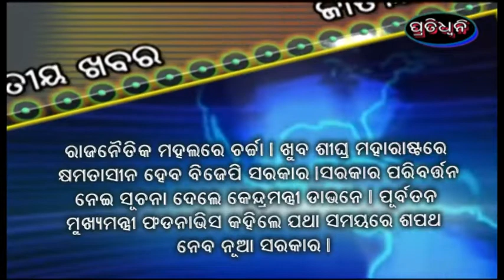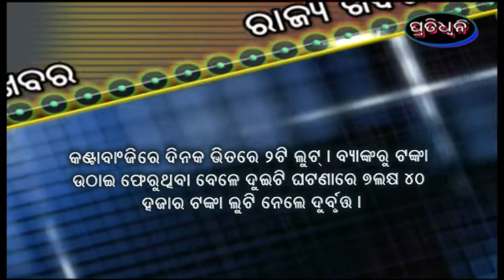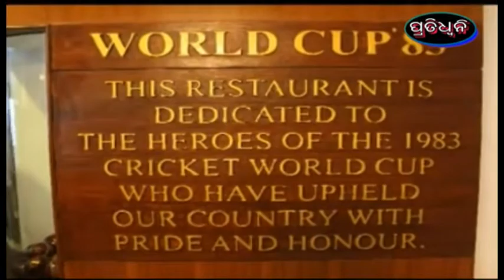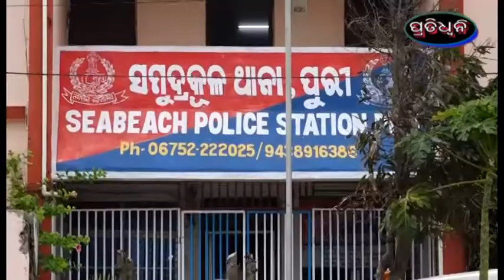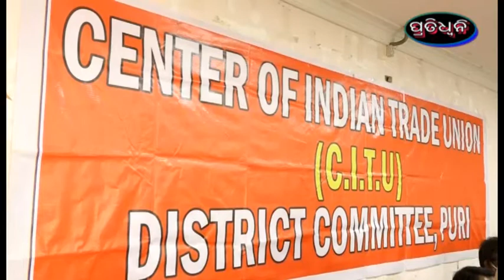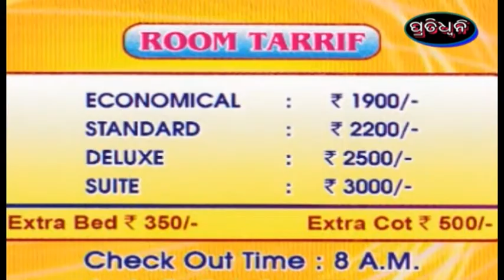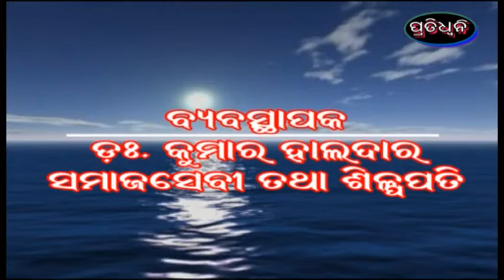24 11 20 pratidhwani news